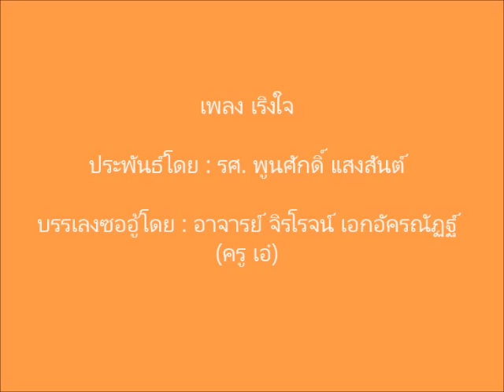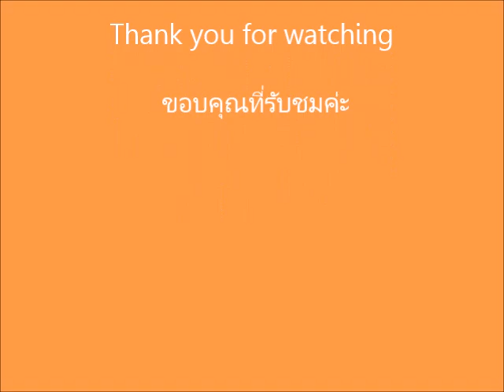เพลงเริงใจ - ซออู้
เพลงเริงใจ

เพลง เริงใจ เป็นเพลงไทยที่แต่งขึ้นใหม่เมื่อวันที่ 3 กันยายน 2566